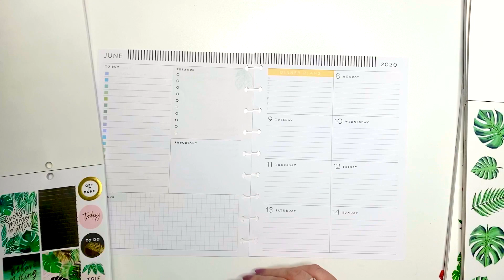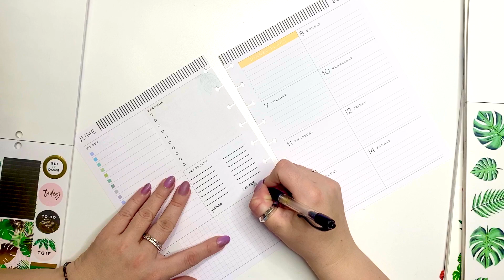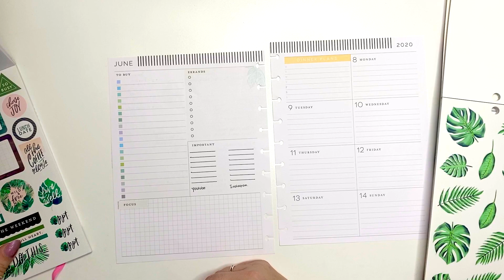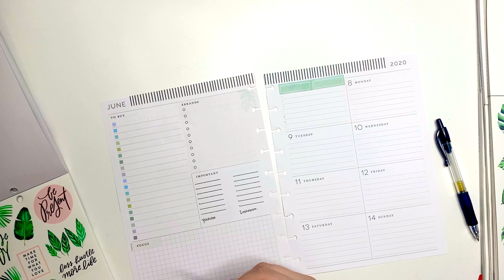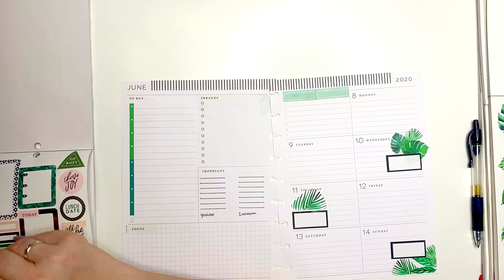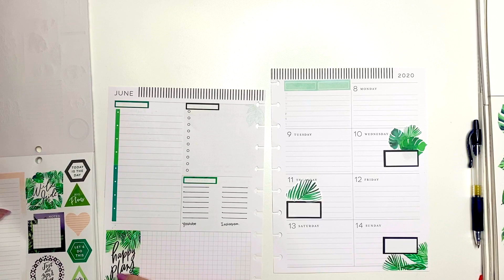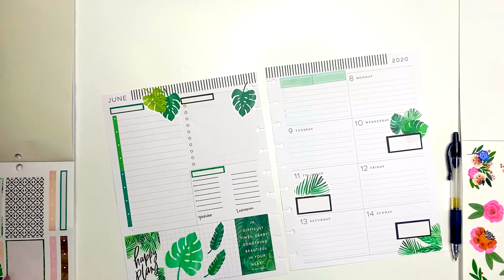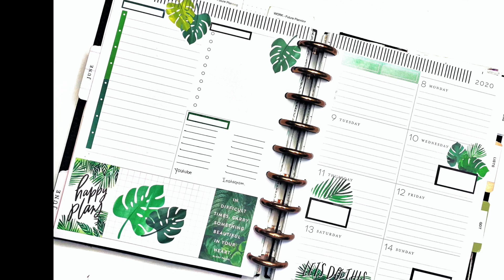Plan With Me | June 8-14, 2020 | Happy Planner | Homebody | Dashboard Layout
Happy Planning !

Washi Storage:

Slice 10416 Precision Cutter:

Gold Round Photo Frame :

Pen organizer desk cube:

Pen organizer Cube X :

Happy Planner Colorful Boxes Sticker Book:

Zig Glue Pen:

Mini Tool Kit & Magnetic Mat by We R Memory:

3-1/2-Inch Gold-Plated, Stork Scissors:

Color Coding Stickers :

Journaling Pens ( very affordable ) :

Pilot G-2 pens:

The Happy Planner® Checklist Stencils:

Tombow whiteout correction tape:

Planner Basics Sticker book :

Snap on cover:

Happy Planner Expander Disc :

Amazon Favorites :